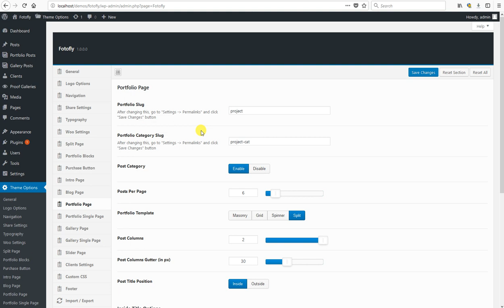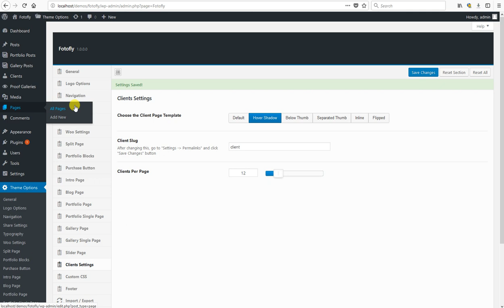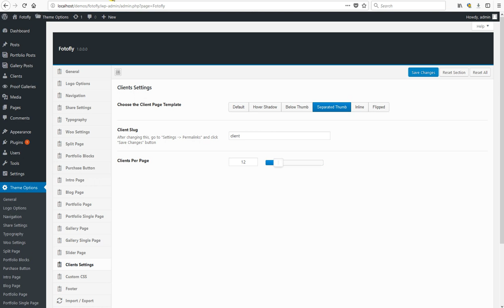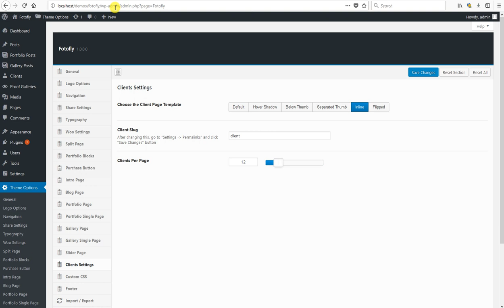Fotofly: Add Client Page and Change Its Layout